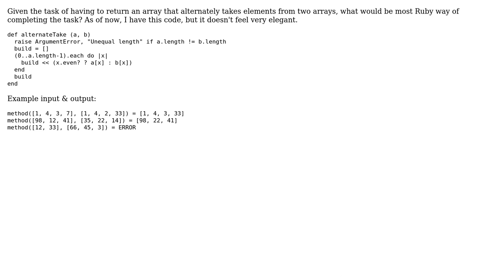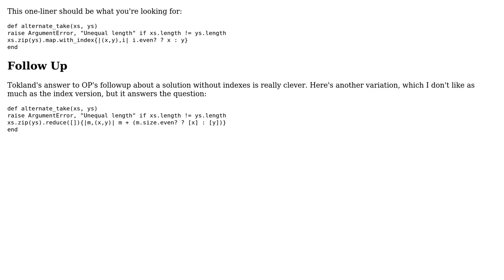Code Review: Alternately taking elements from an array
With thanks & praise to God, and with thanks to the many people who have made this project possible! You are responsible for your own actions.